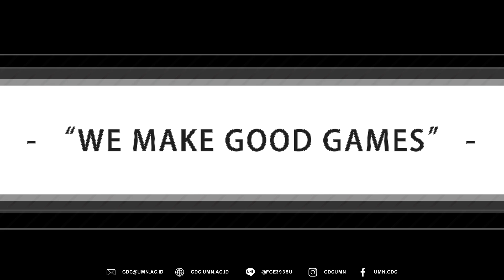GDC GAME EXPO 2018 | Motion Graphic | by David Christianto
Motion Graphic created by me, Please come to GDC GAME EXPO
Collaboration work with GDC Documentation and GDC Creative Team.